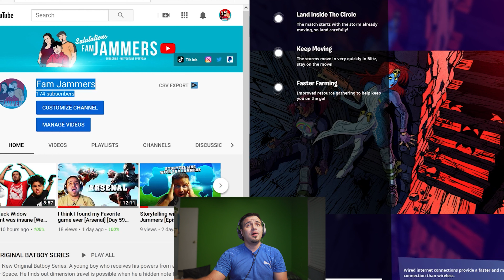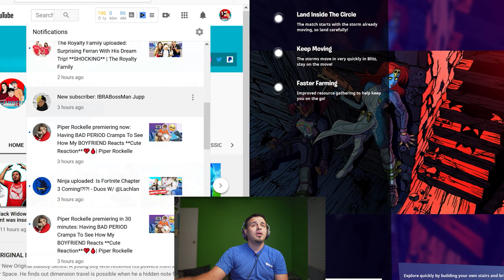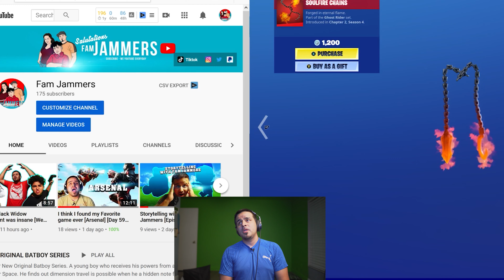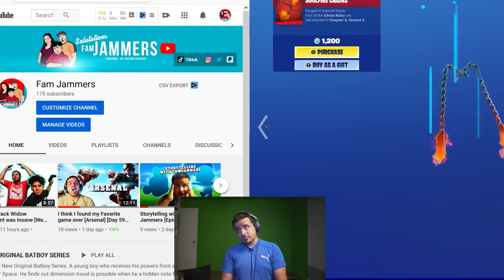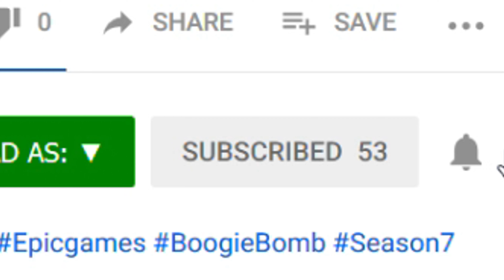I tried to gift 4 skins on Fortnite and noone wanted them